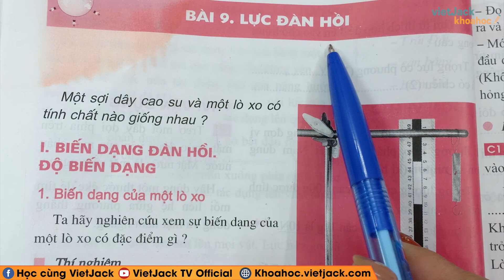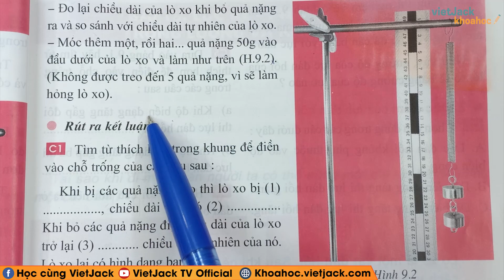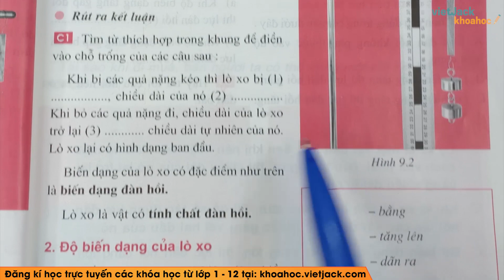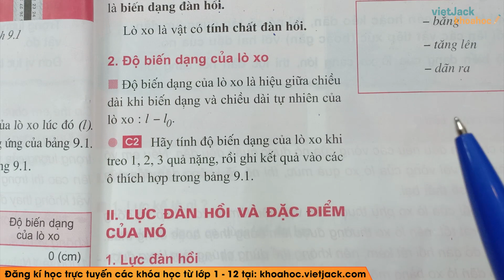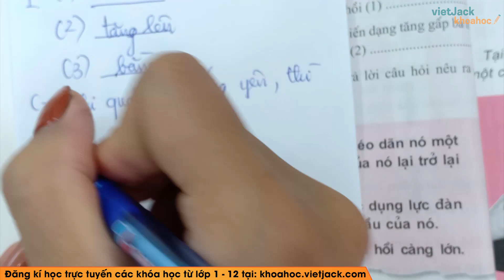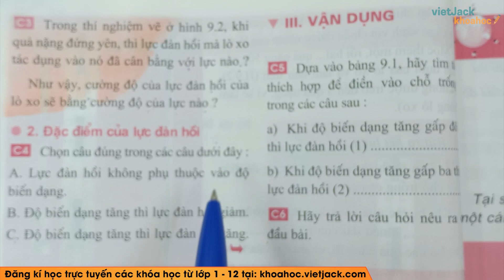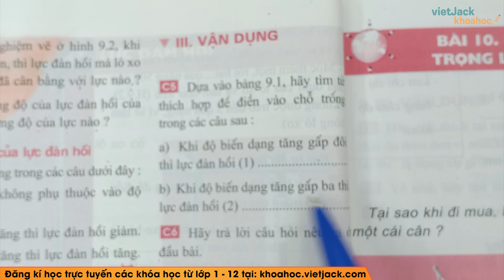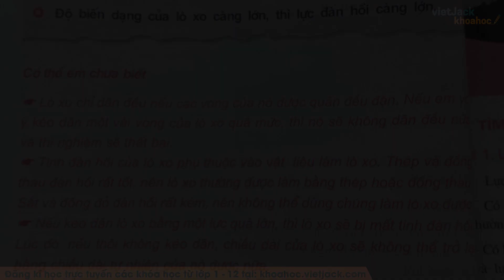Vật lý 6 - Bài 9 - Lực đàn hồi (HAY NHẤT)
Lý thuyết 00:00
Bài C1 trang 31 SGK Vật Lý 6 [5:51]
Bài C2 trang 31 SGK Vật Lý 6 [7:35]
Bài C3 trang 32 SGK Vật Lý 6 [9:02]
Bài C4 trang 32 SGK Vật Lý 6 [12:36]
Bài C5 trang 32 SGK Vật Lý 6 [15:13]
Bài C6 trang 32 SGK Vật Lý 6 [17:31]

Video bài học hôm nay, cô hướng dẫn các em toàn bộ kiến thức cần nhớ bài Lực đàn hồi. Cùng với đó, cô sẽ giải chi tiết nhất các bài tập trong sách đầy đủ và nhanh nhất nhé. Theo dõi bài học cùng cô nhé !